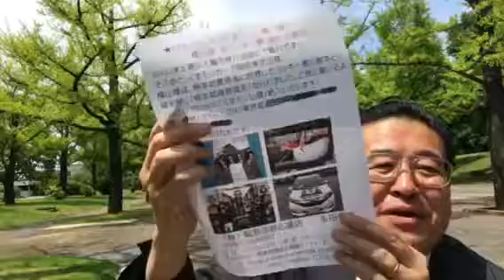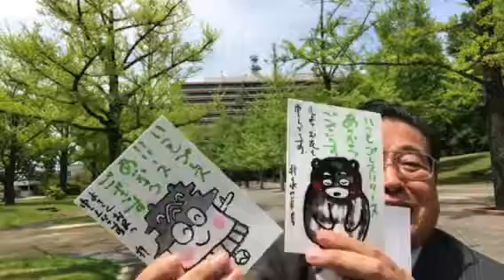熊本仏壇店「集客よもやま話♬県庁・市役所広報課から記者クラブにアタックです！」輪島漆器仏壇店